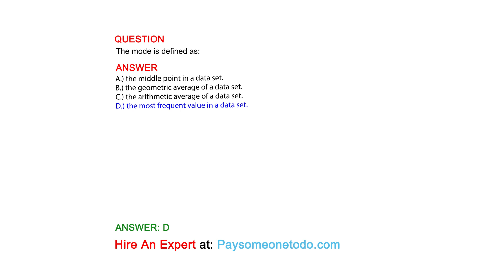The mode is defined as:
QUESTION

ANSWER
A.) the middle point in a data set.
B.) the geometric average of a data set.
C.) the arithmetic average of a data set.
D.) the most frequent value in a data set.